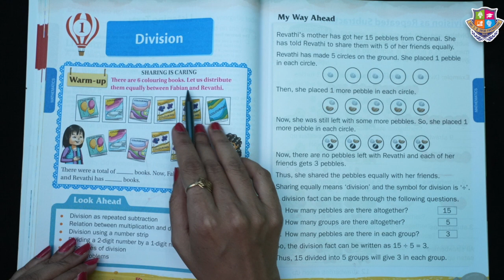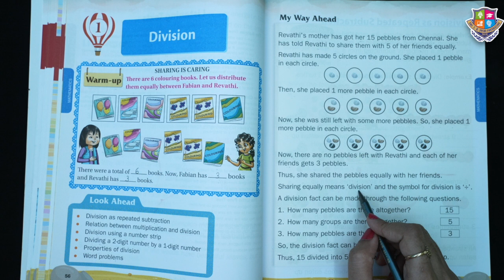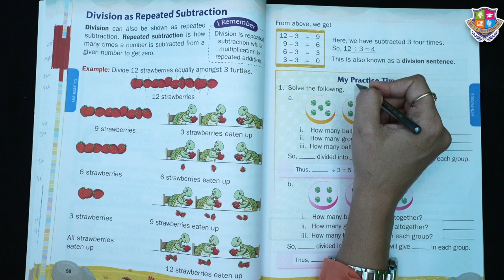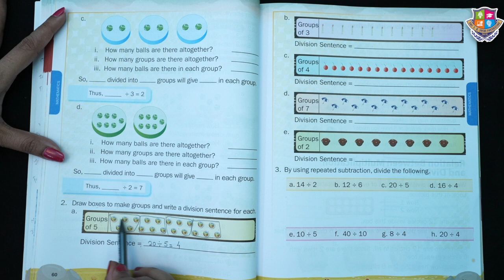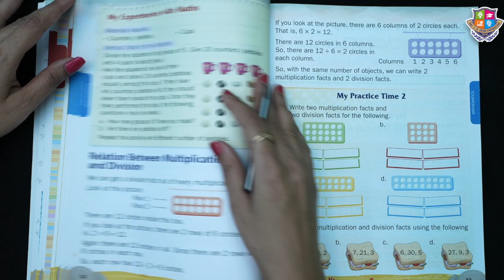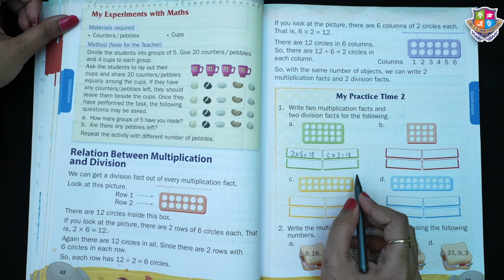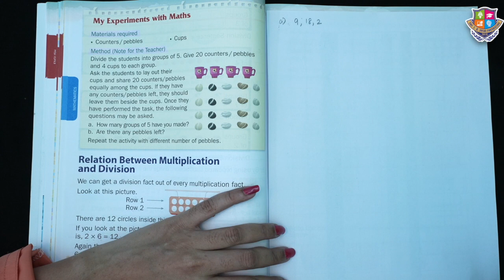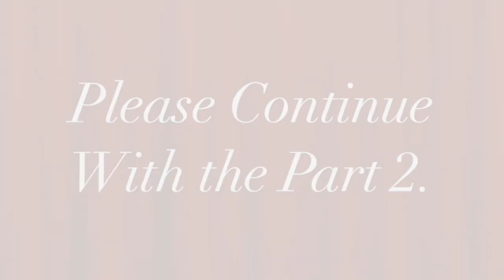Grade 2 | Maths | Division | Part 1